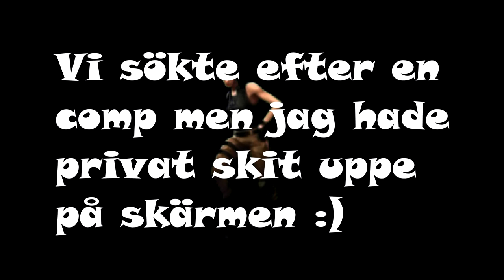Gibb me boisen - Del 1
Denna videon blev lite hastigt ihopslängd på grund av att min dator ibland beter sig som en potatis. Men de e iallafall najs med Lego Star Wars